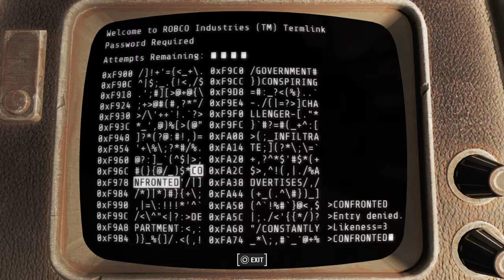Kidnapping At Abernathy Farm Part 1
Started out as a raid on a Bandit base, but turned into more, this location's story ties into Bean Town Brewery, the computer entries on RED's terminal, there is an added one here, that only appears if you clear the brewery before coming here.